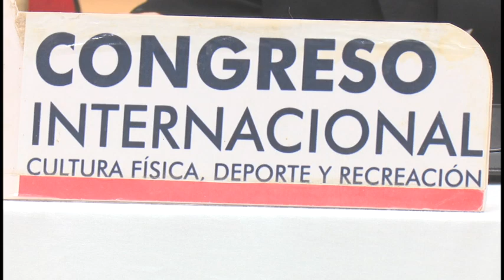Segundo Congreso Internacional de Cultura Física, el Deporte y la Recreación del 10 al 12 de abril